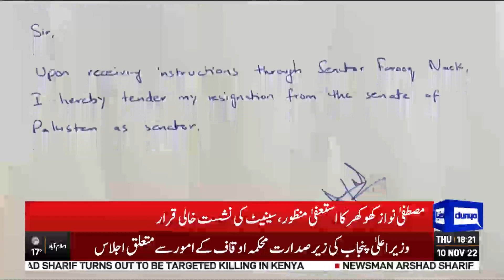Must WATCH! Another Resignation Accepted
Must WATCH! Chairman Senate Sadiq Sanjrani Accepts PPP' Mustafa Nawaz Khokhar Resignation